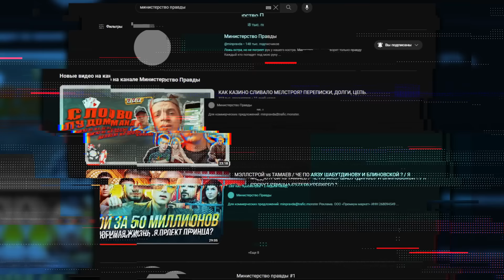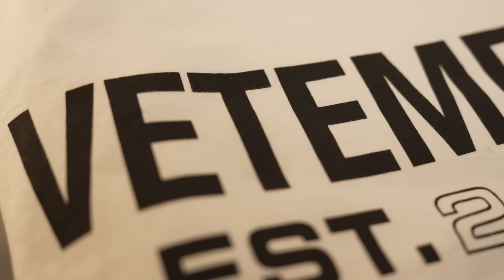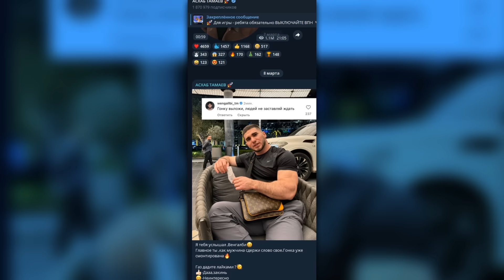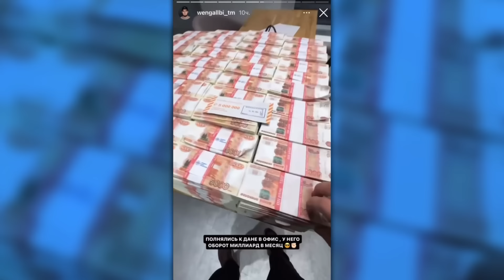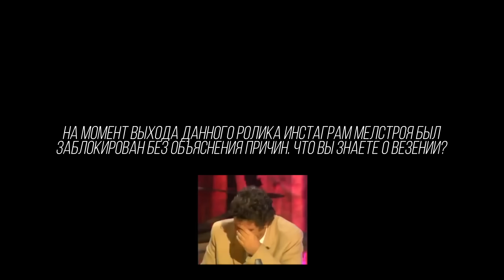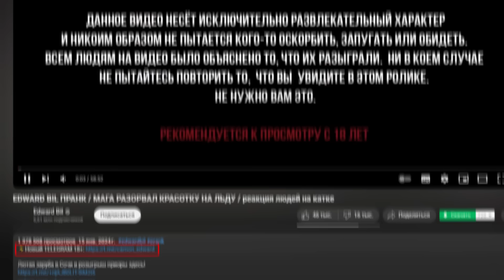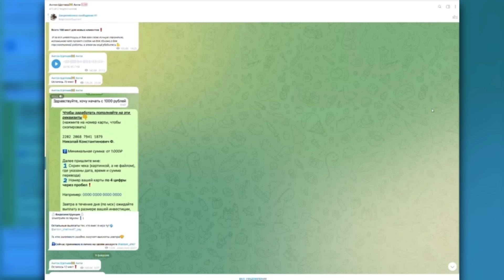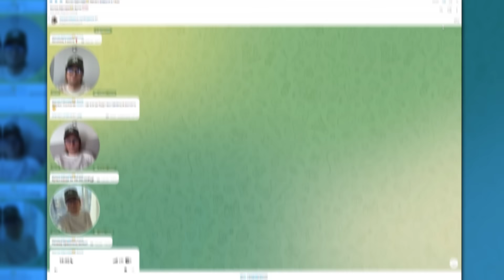ТАМАЕВ vs ВЕНГАЛБИ ФИНАЛ КАВКАЗСКОГО ФОРСАЖА / МЕЛСТРОЙ ОБЕЗУМЕЛ / ЭДВАРД БИЛЛ ПРОДАЛ СВОЮ АУДИТОРИЮ